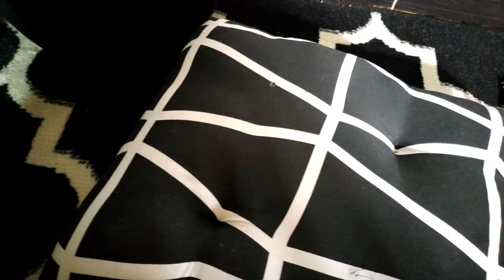BAKING SODA versus WC. Bisa bersihkah??